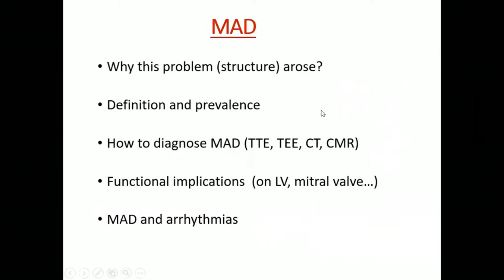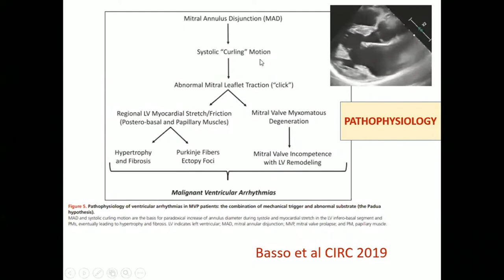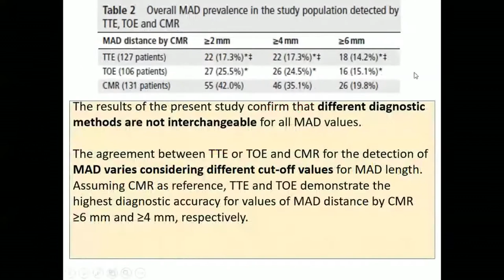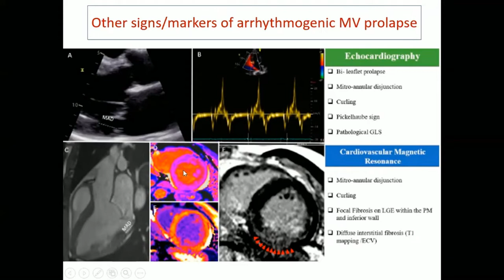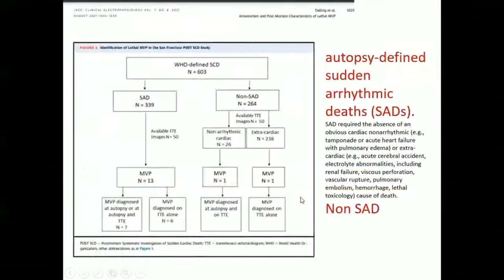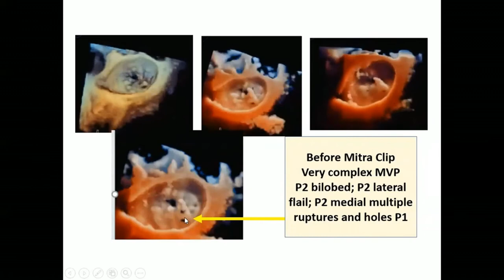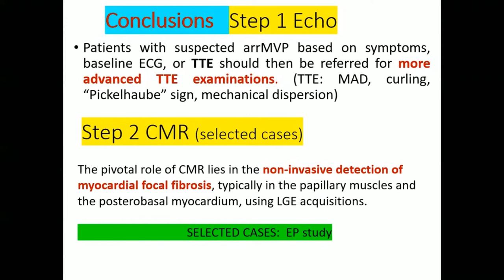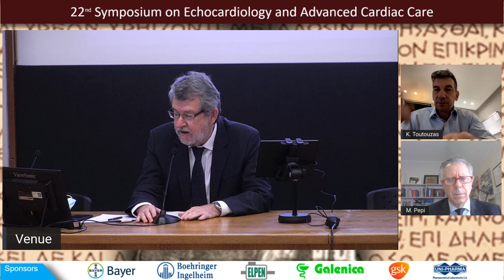M. Pepi | Mitral annular disjunction in mitral valve prolapse: Clinical relevance